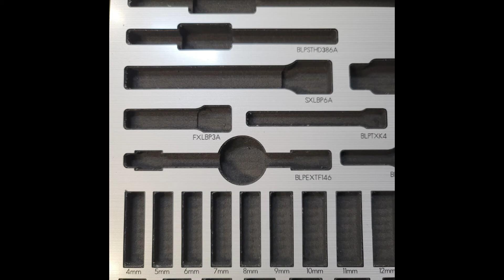6012 CNC 툴렉 제작(Making Custom Tool Rack)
우리들팩토리[Wooridle Factory]
6012 CNC 툴렉 제작(Making Custom Tool Rack)

* 모델명(Model Name) : WF-6010S3
Water Cooling Spindle 3kW(4H.P.) : ER20  MAX 24000 rev/min
High Torque Driving System
All Component Milling by Machining Center!!

- 미제 고급 공구 Blue Point의 공구를 담는 툴렉 제작입니다.
- 소재는 1kW 진공 펌프로 고정했습니다.
- Blue Point 공구에 맞게 자체 제작된 도면으로 가공 했습니다.
- 모든 문의는 블로그를 통해 받고 있습니다.